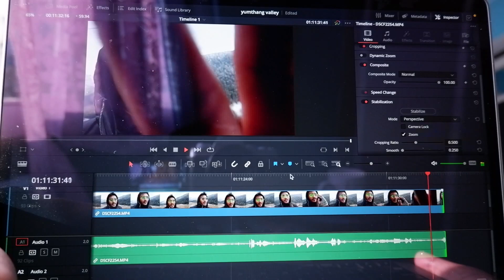First snow | Was it worth the excitement? | Yumthang Valley | North Sikkim | Part II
Hi, I am Manzil. Welcome to Explore with Manzil. In this vlog, I started bt journey fro Lachung to Yumthang Valley for my first snow experience. Be a part of my experience.